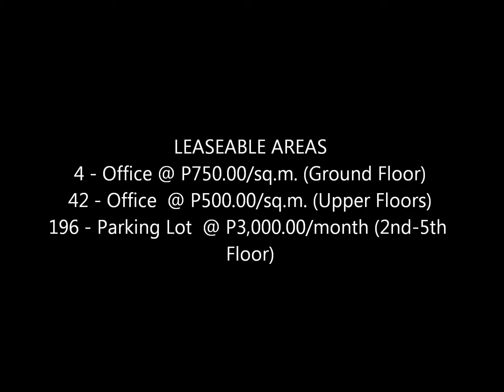Real Estate Cebu-Philippines | Apple One Ayala Condominium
Very luxurious condominium project at cebu business park, ayala, Cebu-Philippines.